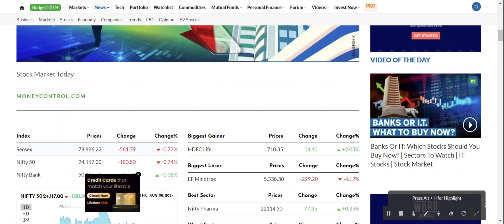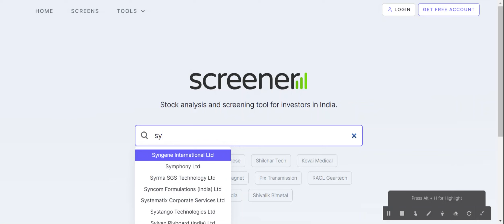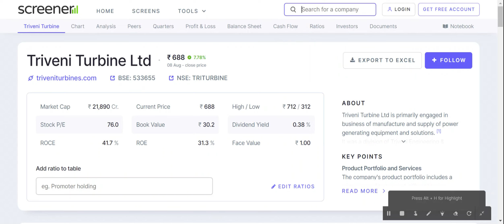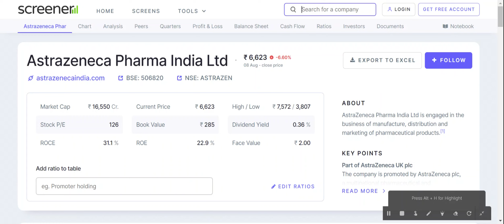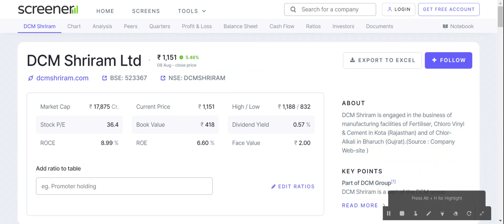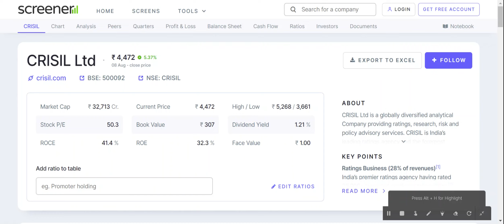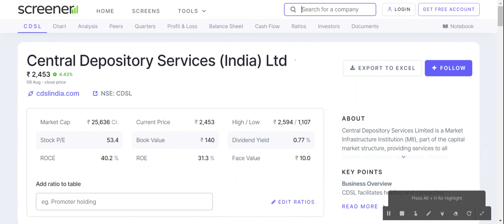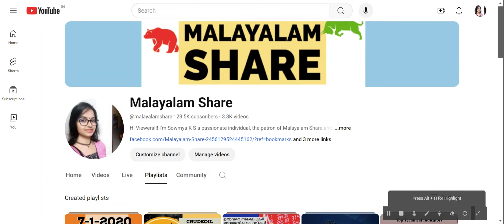NIFTY STILL BEARISH?/നാളെbreakoutstocks 9/8/2024/Swing Trading Stocks 10% to 30% Returns/MS.